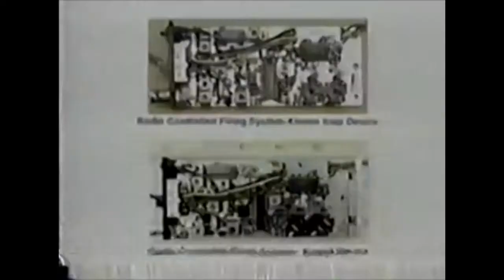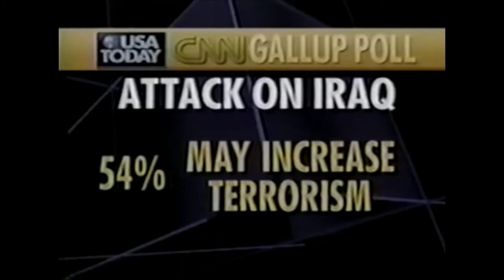Clinton launches Iraqi strike crippling its intel + Gallup poll on attack & terrorism repercussions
June 29, 1993 NY WNBC-4 News